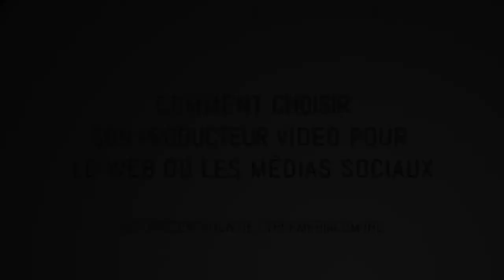Comment choisir son producteur vidéo pour le web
Claude Boudreau, président chez Cybermediacom Inc. présente ses réflexions sur la démarche de sélection d'un producteur vidéo pour le web et les médias sociaux.